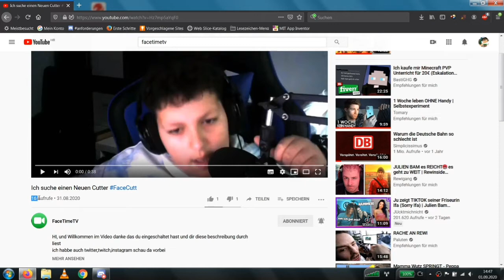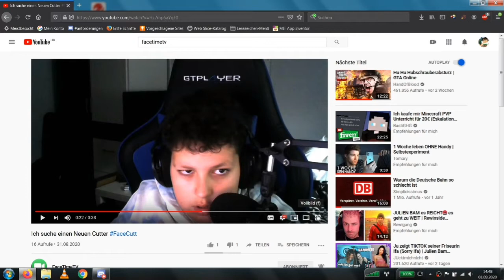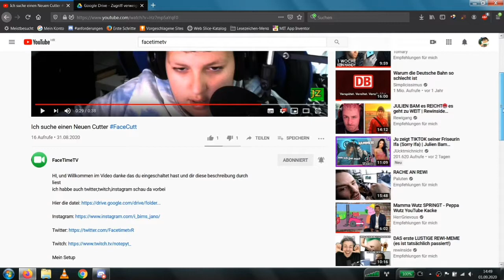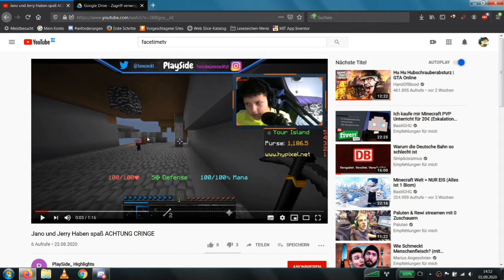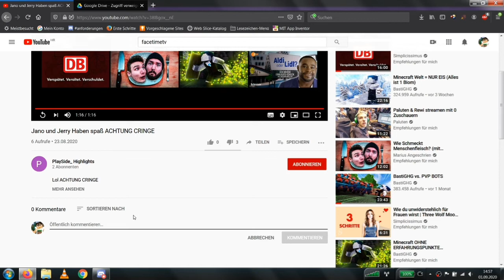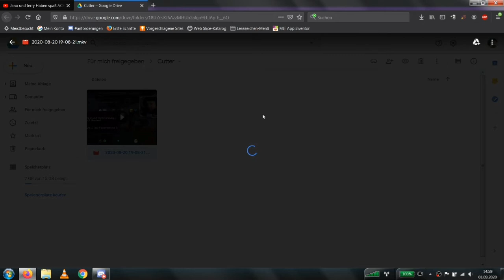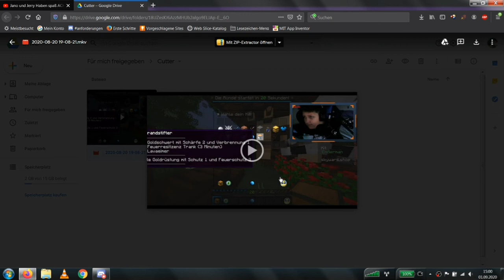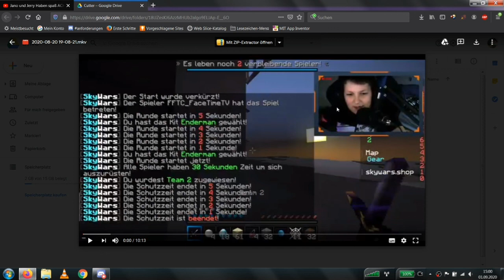Ich bewerbe mich als Cutter!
╠═►Über mich:
║  Ich bin TheDanniCraft und mache Youtube
║  aus Spaß!
║ Ich mache Gameplay über Spiele, die mir
║  gefallen.
║🎞 Videobeschreibung 🎞
🎮Über das Video
FacetimeTV sucht einen Cutter! Soll ich mich bewerben?

⚡Spotlight
51 Views - Mar 29, 2024